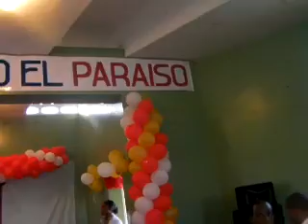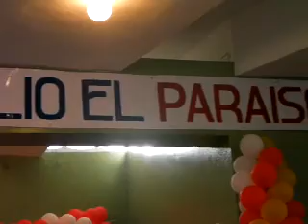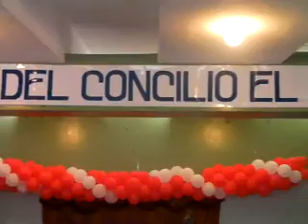MARCHA CONCILIO EL PARAISO EN REPUBLICA DOMINICANA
LOS OBREROS MARCHAN EN LA CONVENCION DEL CONCILIIO EL PARAISO EN REPUBLICA DOMNICANA